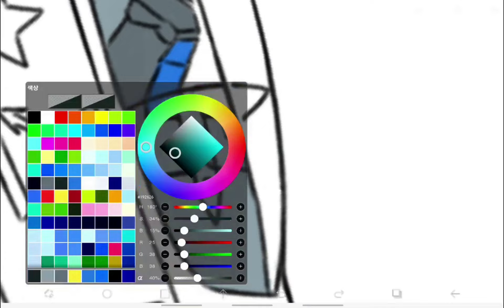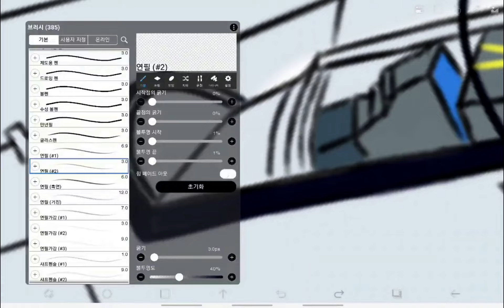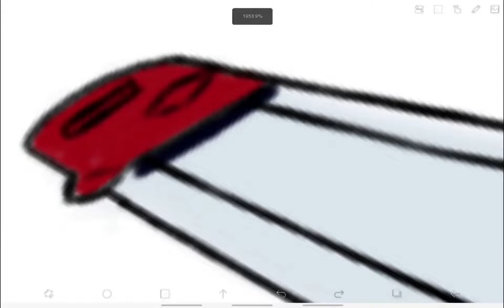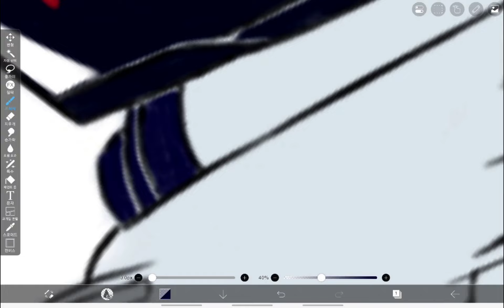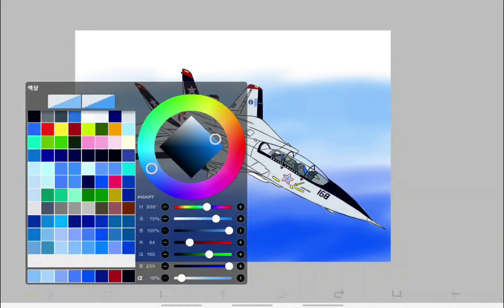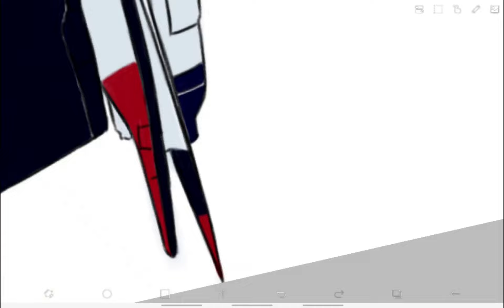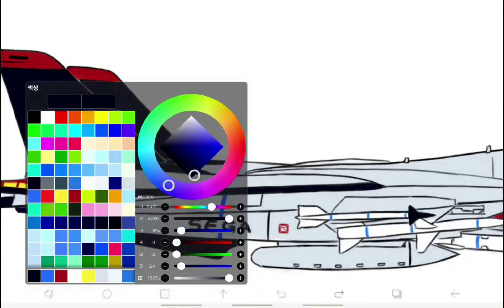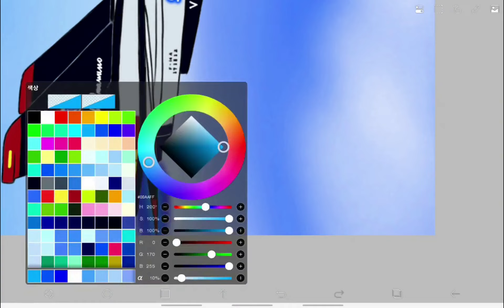Time Lapse 271B : After Burner! 🚀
0:00 - Quarter View
4:40 - Side View
8:00 - End

Musics :
1. Theme of After Burner from After Burner Series
2. Ending Theme from Vapor Trail (Arranged)